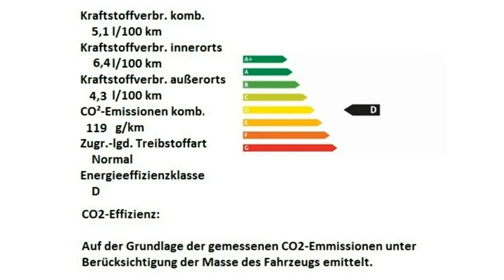Fiat 500 weiß Motor Village Berlin jetzt Stell.